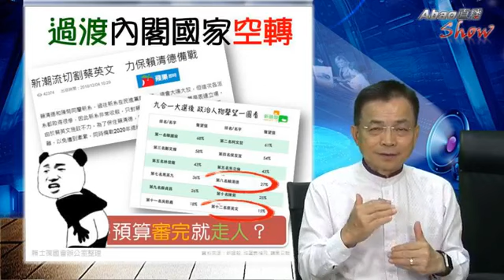過渡 內閣國家 空轉